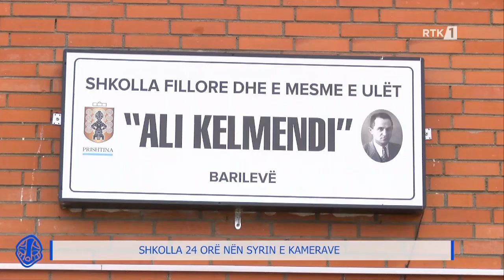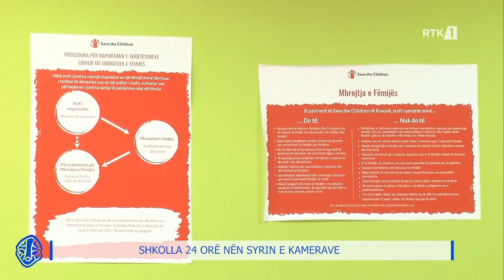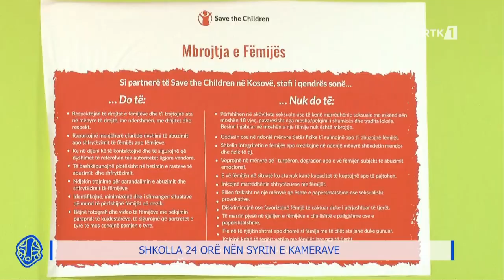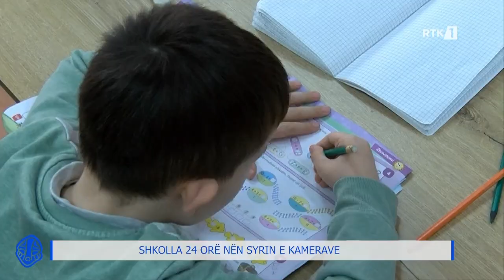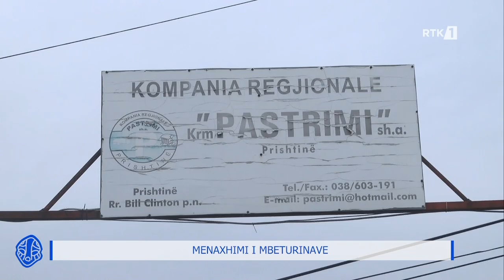Kryeqyteti - Shkolla 24 orë nën syrin e kamerave 04.03.2023